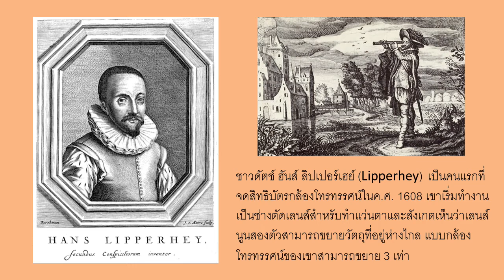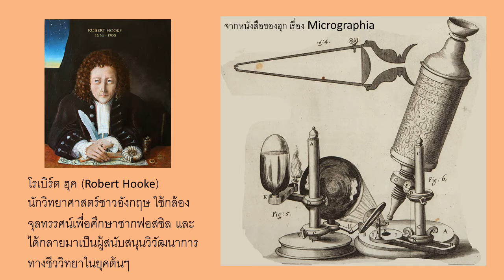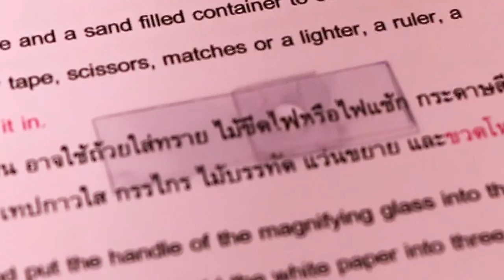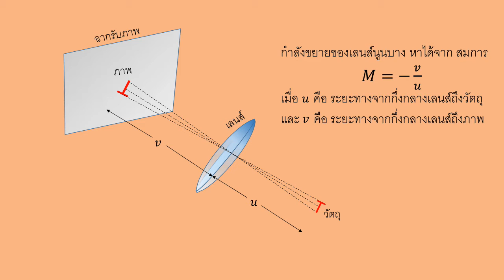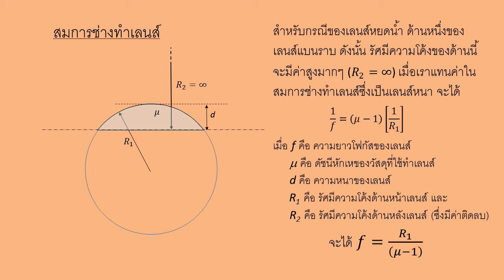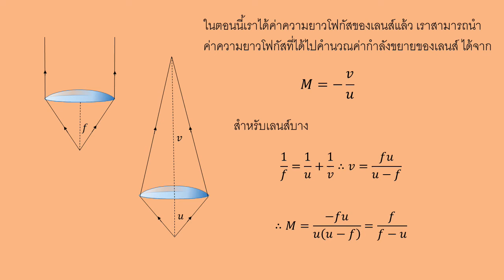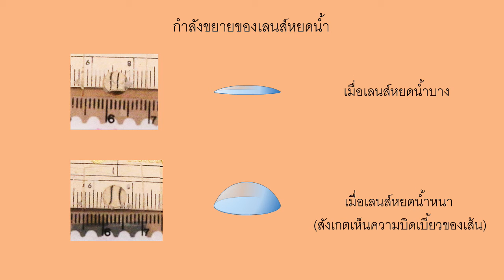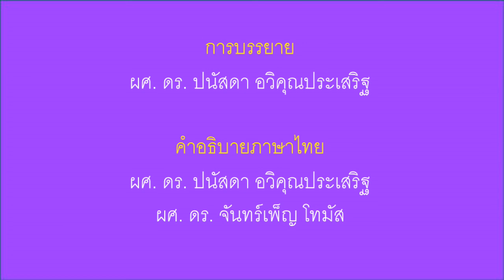L5 เลนส์หยดน้ำ